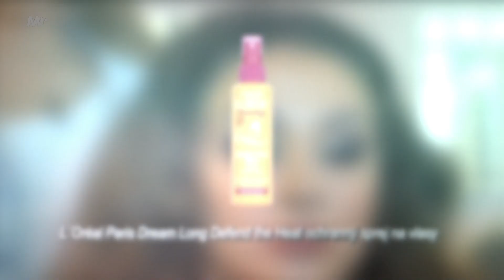2 jednoduché RETRO účesy | Kurz hviezdneho líčenia s Lucid 📺